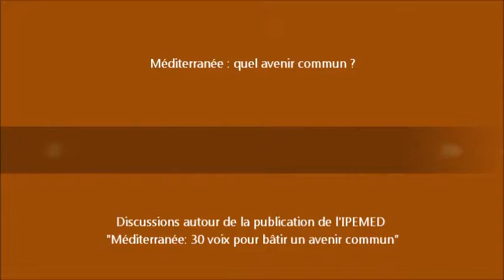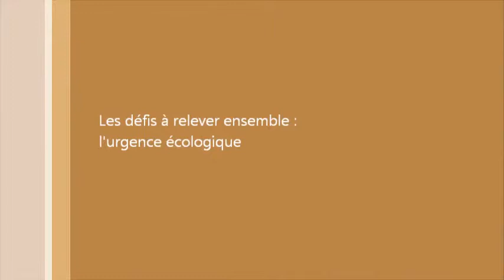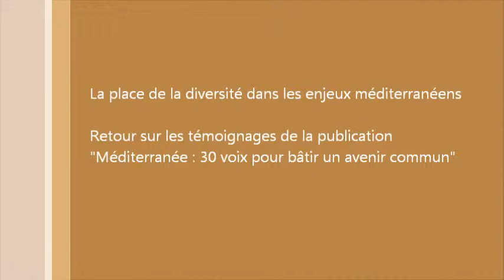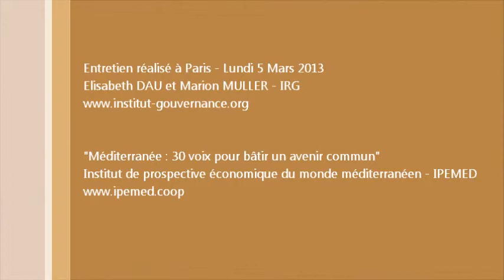Méditerranée: quel avenir commun?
Jacques Ould Aoudia, chercheur en économie politique de développement et président de l'association Migration & Développement, dévoile quelques unes des thématiques abordées dans la publication de l'IPEMED « Méditerranée: 30 voix pour bâtir un avenir commun ».